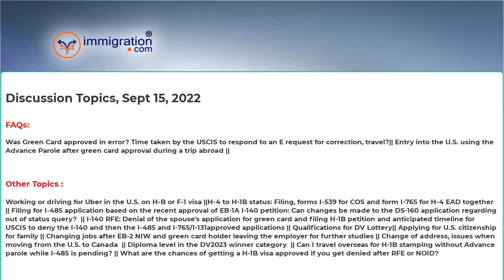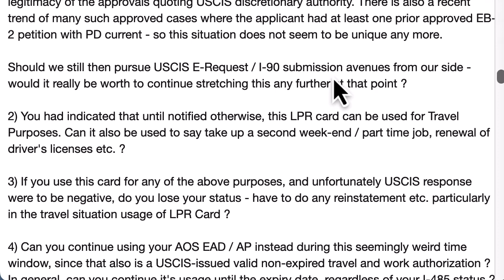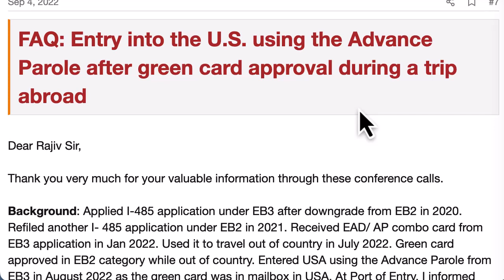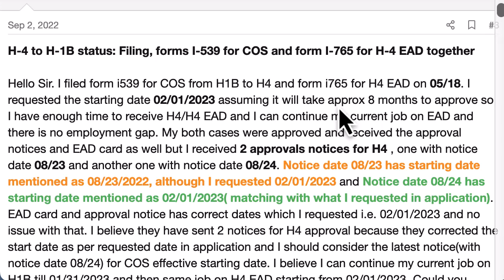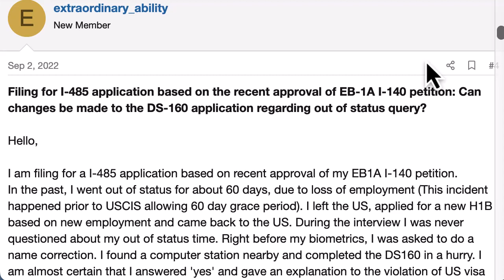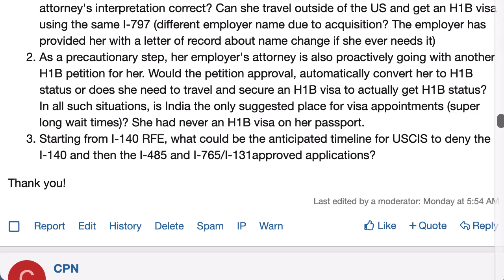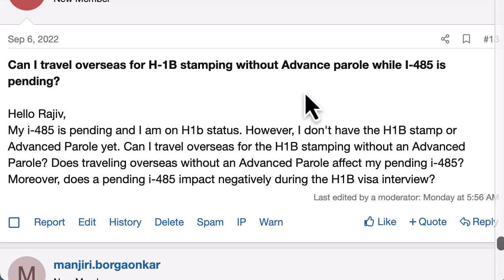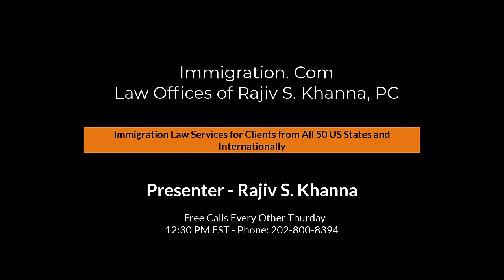Sept 15, 2022, Free US Immigration Community Conference Call with Rajiv (Every Other Thursday)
FAQ:  Was Green Card approved in error? Time taken by the USCIS to respond to an E request for correction, travel?|| Entry into the U.S. using the Advance Parole after green card approval during a trip abroad ||

Other: Working or driving for Uber in the U.S. on H-B or F-1 visa ||H-4 to H-1B status: Filing, forms I-539 for COS and form I-765 for H-4 EAD together || Filing for I-485 application based on the recent approval of EB-1A I-140 petition: Can changes be made to the DS-160 application regarding out of status query?  || I-140 RFE: Denial of the spouse's application for green card and filing H-1B petition and anticipated timeline for USCIS to deny the I-140 and then the I-485 and I-765/I-131approved applications || Qualifications for DV Lottery|| Applying for U.S. citizenship for family || Changing jobs after EB-2 NIW and green card holder leaving the employer for further studies || Change of address, issues when moving from the U.S. to Canada  || Diploma level in the DV2023 winner category  || Can I travel overseas for H-1B stamping without Advance parole while I-485 is pending? || What are the chances of getting a H-1B visa approved if you get denied after RFE or NOID?
Immigration.com, Law Offices of Rajiv S. Khanna PC, US Immigration Attorney
Address: 5225 Wilson Blvd., Arlington, VA 22205
FREE US Immigration Help
We host free community conference call every other Thursday. Anyone is welcome to call in.